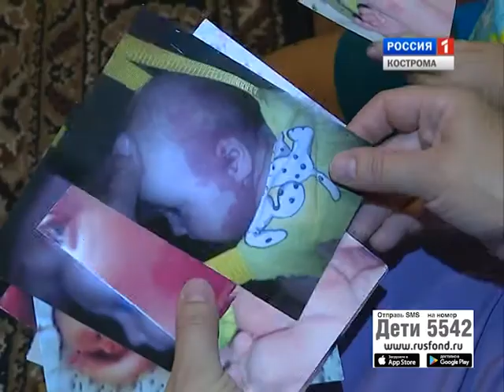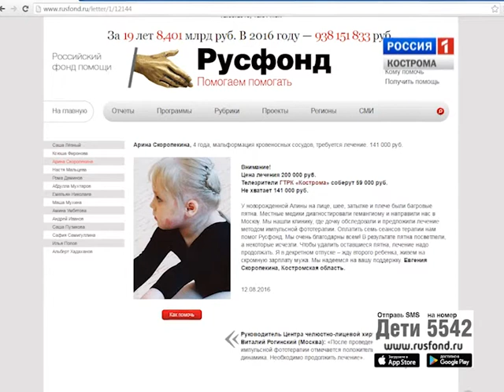Арина Скоропекина, 4 года, мальформация кровеносных сосудов, требуется лечение